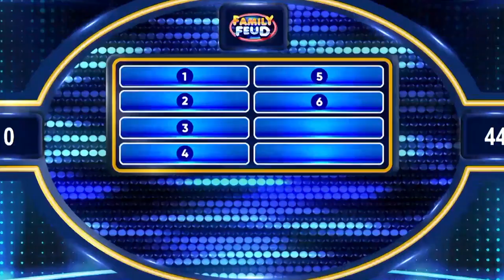Family Feud: Beatbox Boys vs. Magagandang Dilag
Ngayong resbak Friday, sino kaya sa team Beatbox Boys at team Magagandang Dilag ang mananalo sa hulaan ng top survey answers? Ang kanilang exciting na tapatan, abangan mamaya sa ‘Family Feud,' 5:40 p.m. sa GMA!